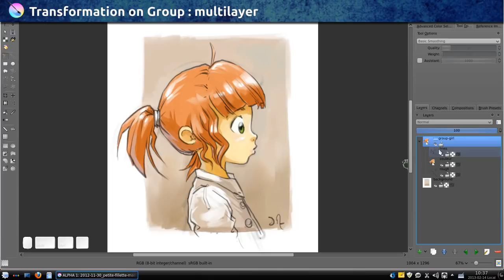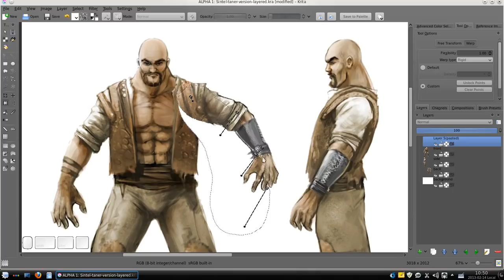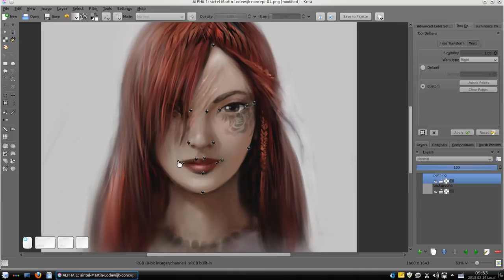Krita tech demo : Transform tool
for more infos about the 'new' Free Transform tool ( 2.7-pre-alpha dev ) , and more infos about the free and open-source Digital Painting software Krita ,

System : Linux Mint KDE 14, video editing : Kdenlive